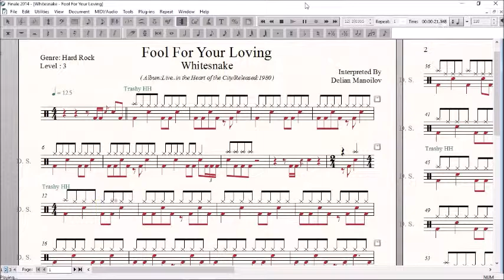Drum Score - Whitesnake - Fool For Your Loving (sample)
Artist: Whitesnake
Album: Live... in the Heart of the City
Released: 1980
Genres: Hard Rock
Tempo: 125
Time Signature: 4/4
Level: 3/5
Pages: 3